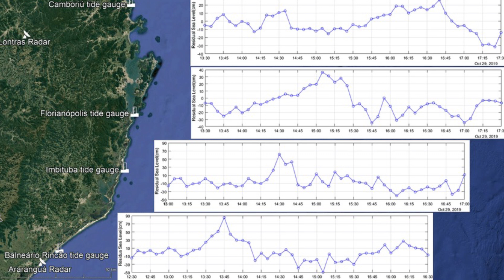Tsunâmi no Brasil | Confirmado! Tsunâmi atinge Santa Catarina e causa estragos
Um tsunami meteorológico foi a causa da subida do mar verificada em extensa área da costa do estado de Santa Catarina exatamente um ano atrás e que trouxe destruição. No dia 29 de outubro de 2019, o litoral Centro e Sul catarinense registrou a ocorrência de uma onda do tipo tsunami e que foi registrada pelas estações maregráficas da Epagri, inicialmente em Balneário Rincão, passando por Imbituba, Florianópolis e se dissipando próximo a Balneário Camboriú aproximadamente duas horas e meia mais tarde.
A caracterização do fenômeno está descrita no paper Atmospherically induced large amplitude sea-level oscillations on October 29, 2019 at Santa Catarina, Brazil, clique aqui para ler o trabalho, publicado esta semana pela revista Natural Hazards e divulgado ontem pela Epagri.

O trabalho foi liderado pelos pesquisadores Rogério Candella, da Marinha do Brasil no Rio de Janeiro, que entrou em contato com a Epagri e sugeriu um estudo detalhado do fenômeno.

A rede de radares meteorológicos, estações meteorológicas e estações maregráficas que fazem parte do sistema de monitoramento costeiro da Epagri na região foram usadas para a identificação, caracterização e confirmação do evento como um tsunami de características meteorológicas, ou seja, um meteotsunami.

tsunami santa catarina 2020, previsão de tsunami em santa catarina 2020, tsunami em santa catarina hoje, tsunami no brasil 2020, tsunami em santa catarina ontem, tsunami em balneário camboriú 2020, tsunami em florianópolis 2020, tsunami meteorológico, tsunami no Brasil, tsunami 2020,
Aqui você encontra aulas ao vivo, aulas online e video aula. Conquiste sua vaga na faculdade com o professor Bruno Barros.
Estude geografia para o enem. Veja quais TEMAS QUE CAEM COM CERTEZA EM GEOGRAFIA NO ENEM 2020,
Aprenda com a gente ostemas que com certeza caem no enem, com nossos resumos de geografia, tudo para você estudar para o enem!